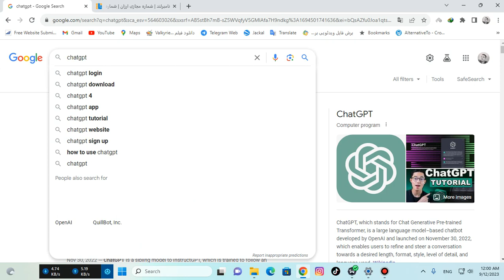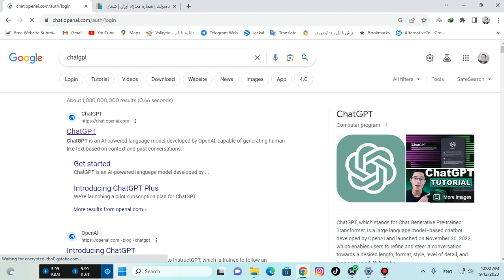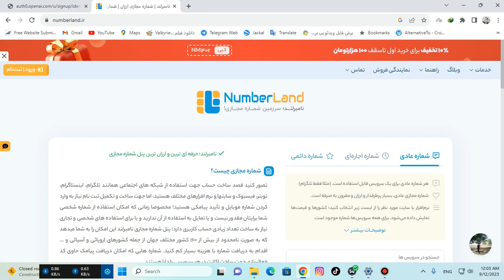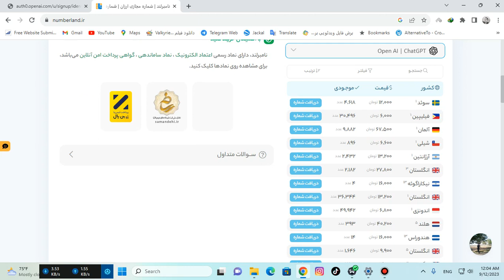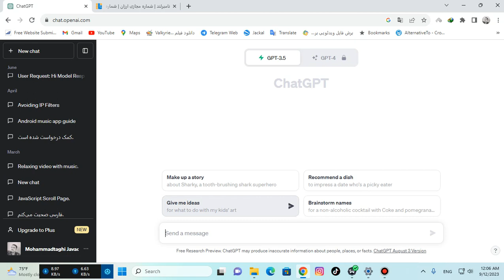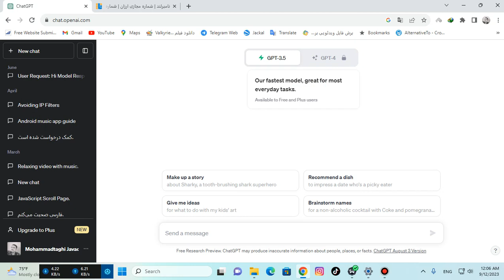آموزش ساخت اکانت در سایت هوش مصنوعی - chatGPT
در این ویدیو روش ساخت اکانت در سایت هوش مصنوعی رو براتون آموزش دادم تا به راحتی بتونید ازش استفاده کنید. از حمایت عزیزانی که دنبال کننده کانال بنده هستند تشکر می کنم.